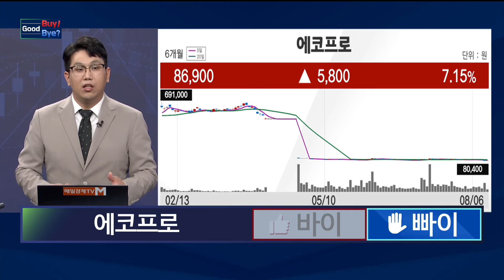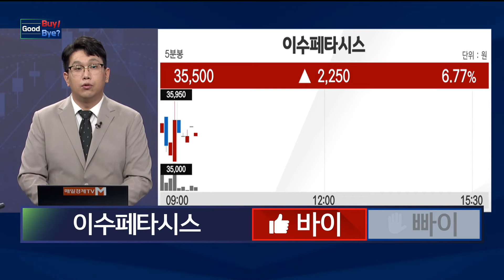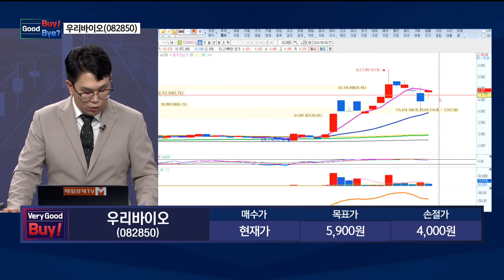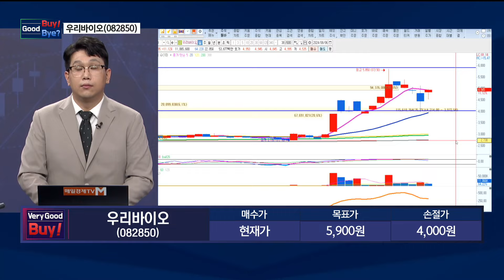[Good Buy Good Bye] 삼성중공업·한미반도체·에코프로·알테오젠·이수페타시스 / 매일경제TV